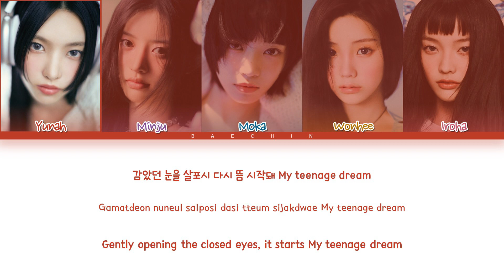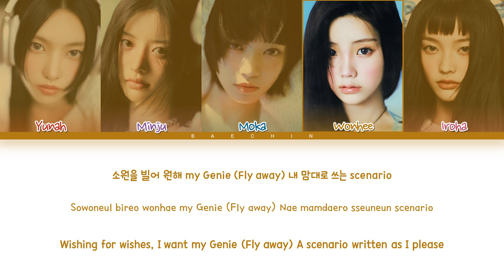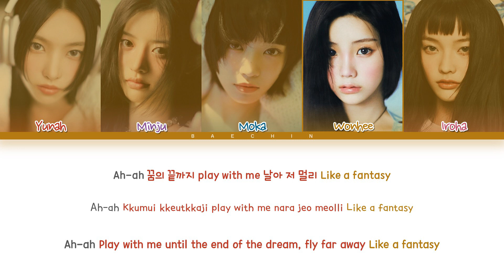ILLIT Midnight Fiction Lyrics (Color Coded Lyrics)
▶ Artist : ILLIT
▶ Song : Midnight Fiction
▶ Album : SUPER REAL ME
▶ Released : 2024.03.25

▶ By Baechin
ILLIT comeback
ILLIT album
아일릿 재생 목록
아일릿 돌아와요
아일릿 컴백
아일릿 앨범